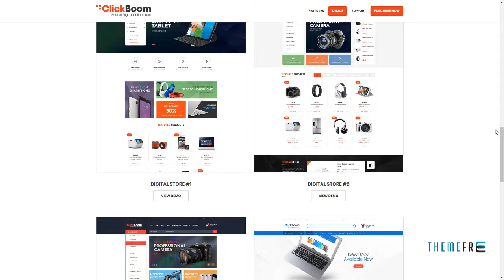ClickBoom - Responsive Magento 2 Theme for Digital/Fashion Online Sho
Columns 3

 Layout Responsive